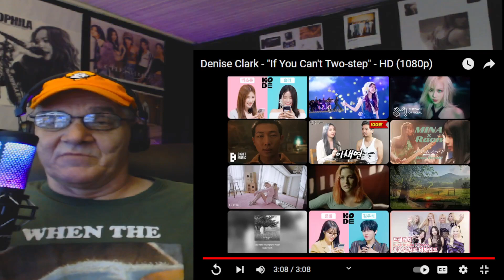First Ever Reaction To.. \ DENISE CLARK - If You Can't 2 Step...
Bonfire Playlist Bound For Sure.. Great Beat, Nice Voice, and Danceable!!

Check out the new K-PopZ Channel with us here.. All the fun stuff from the K Pop World!!

Be Yourself in your Brand New Block Merch and enjoy the day, everyday!!

Single song request- $25
Block Request 3-4 Songs -$65
Album Review Request - $100

If You would like to send a Gift or a Monetary Donation Straight to us.. This is the Office Adress :
Please make Checks or Money Orders Payable To Linda Robinson..

Block Ent. United
401 Russel Hataway St.
Dry Prong , La.
71423

Album Review Score List:
1)  Not For Me
1.5) 1 or 2 decent songs
2.5) will put a few songs on repeat
3.5) Several songs stuck in my head, need to get the album
4) Buying the Album and putting it on repeat TODAY!!
4.5) Need The Album, Shirt, Hat, Poster for the Wall of Flames .. WOW!!
5) Can't Happen.. No Album is Perfect!